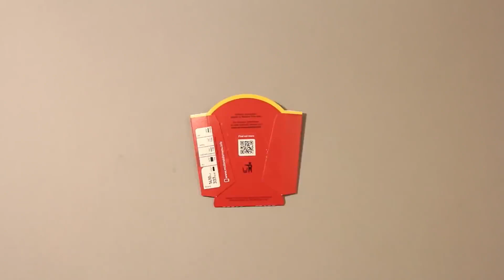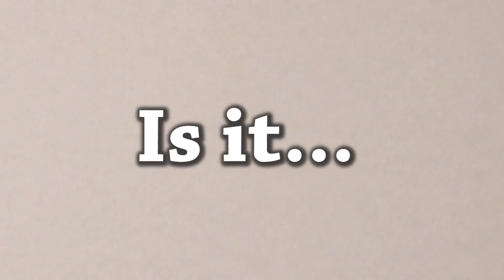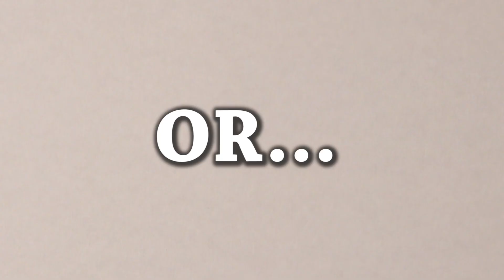Real or Fake FOOD Amazing ART Food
Funny humor and comedy videos and memes. If you like this type of funny videos please share it with friends and family.

COOL Trending notebooks.
Play TAG with Friends so FUN.
Holiday Gifts and Amazon must haves. Send a friend a notebook.